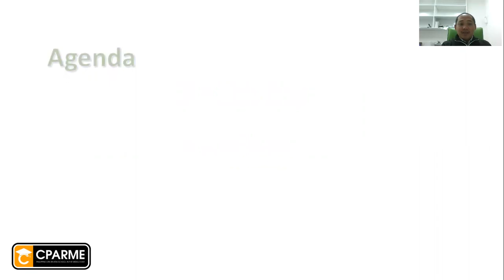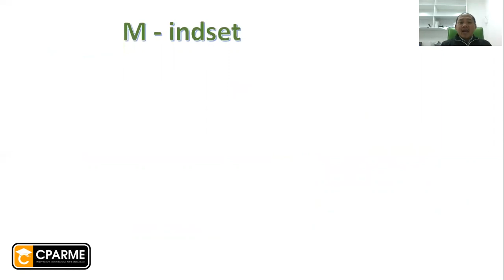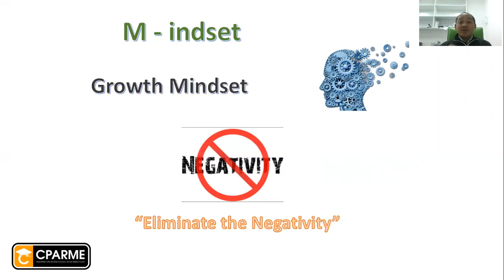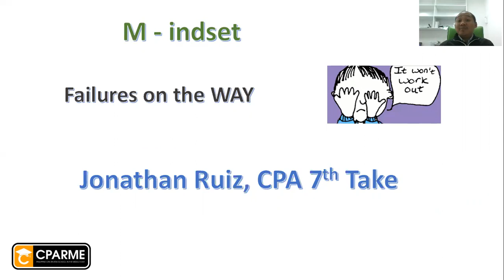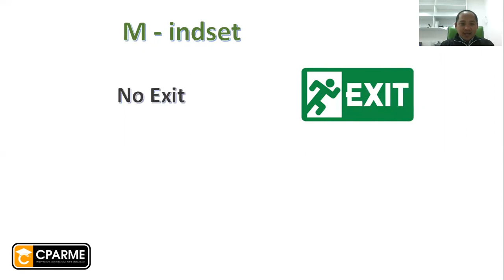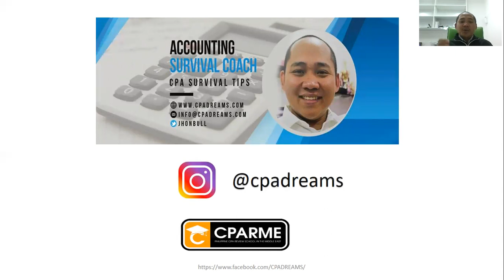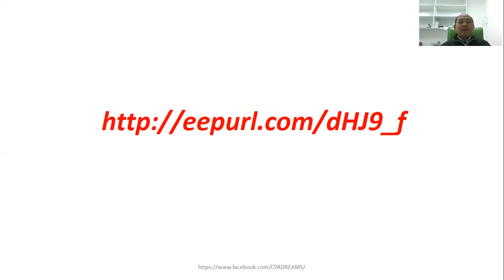Shortcut to CPA Title, Mindset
Accounting Coach Survival Tips, Jonathan Ruiz, CPA shared and discussed his PAM Strategy in achieving your CPA Dreams.

For CPA Review Videos, sign up on this link;